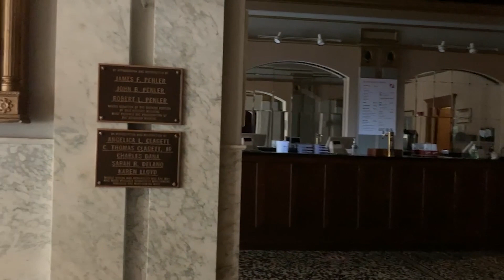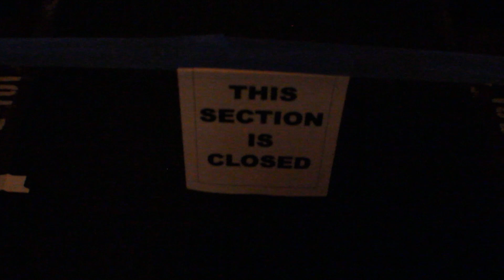Welcome to the Zeiterion!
The Zeiterion Performing Arts Center's Teen Ambassadors for 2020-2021.